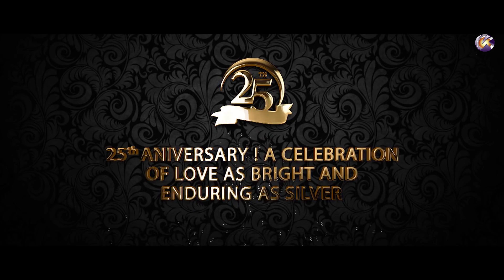Babita Kediya and Naresh Kediya II 25th Anniversary || Pre Shoot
Pre Wedding Shoot : Mai Hu Hero Tera
Director : Shivarth Srivastava
Choreographer : Shivarth Srivastava
Assistant : Prosham Das
Managed By : Deepika Sharma
Cinematographer : Ashish Patil
Editing : Swapnil
VFX : Janak darji

follow on instagram & twitter ;krazzygroup
Add me on snapchat:krazzygroup